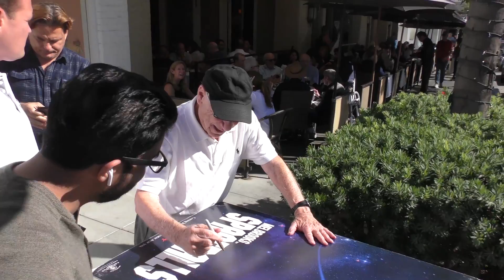Mel Brooks Cracks Jokes And Signs Posters For Very Lucky Fans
Friday, November 2, 2018: Mel Brooks signed Spaceballs and Young Frankenstein posters for fans who were lucky enough to bump into the comedy legend in Beverly Hills.